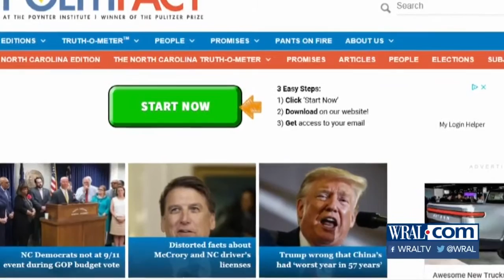PolitiFact Explainer Package